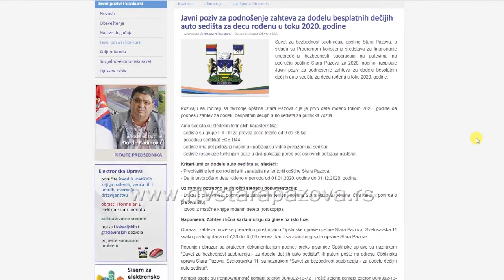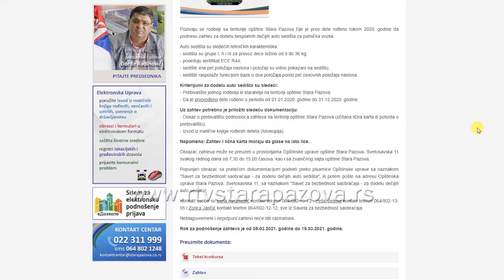Besplatna autosedišta za prvorođenu decu u 2020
U toku je akcija pojačane kontrole vezivanja pojasa, korišćenja mobilnih telefona tokom vožnje i načina na koji se prevoze deca. Saobraćajna policija i Agencija za bezbednost saobraćaja pokrenuli su zajedničku kampanju promocije odgovornog ponašanja u saobraćaju,  a lokalne samouprave sprovode i svoje akcije i konkurse u saradnji sa  lokalnim Savetim za bezbednost.  Савет за безбедност саобраћаја општине Стара Пазова, у складу са Програмом коришћења средстава за финансирање унапређења безбедности саобраћаја на путевима на подручју општине Стара Пазова за 2020. годину  расписао је  Јавни позив за подношење захтева за доделу бесплатних дечијих ауто седишта koji traje do kraja ove nedelje.